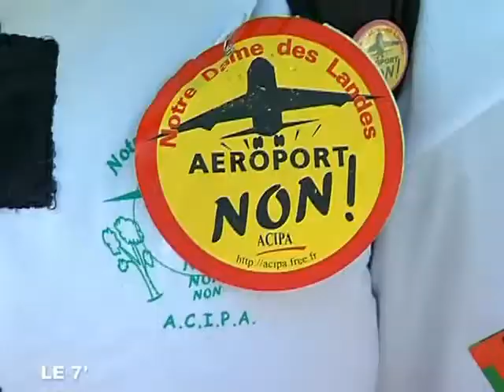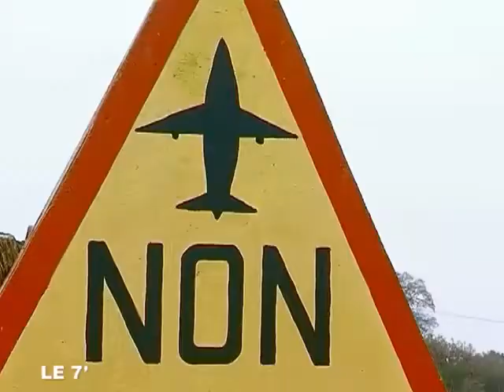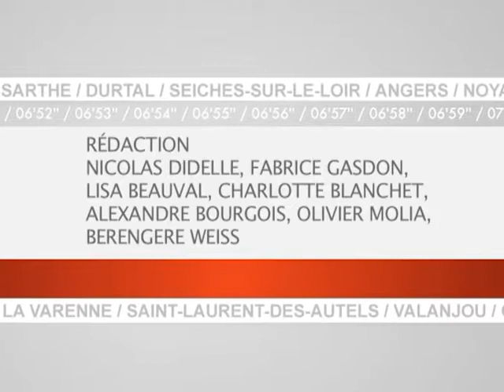Angers7, le JT du 28/09/2009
Le journal d'information d'Angers 7 réalisé tout en images par la rédaction. (Droits réservés.